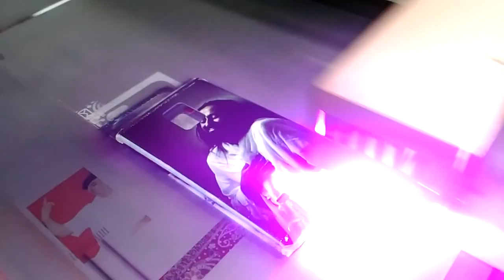Mobile Case Printing Machine In Mizoram , Sikkim , Nagaland , Manipur , Goa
Now Get Dual Head Mobile Case Printing Machine In Mizoram , Sikkim , Nagaland , Manipur , Goa and in rest of India. Presented by Only Axis Enterprises

1. Smart function of printing white base and color images together.

2. Modern design, easy operation & convenient maintenance.

3. Advance Ink Tank system with electronic level sensors

4. Equipped with white ink shaking motors.

5 Print Head Protection with automatic height sensor.

6. Automatic head cleaning function prevents print head clogging.

7. Suitable for printing Ceramic Tiles, Corporate gifts, Sun Boards, leather and personalized gift items.

8. Dual Head Printing Technology With Double Speed

9.Can print on Leather, Plastic, Wood, Glass, Metal, Ceramic Tiles, PVC, Acrylic, Mug, Cup, Glass and Jeans Patches etc.

StumbleUppon

Google Plus

blogger

So Contact Now To Vironika for this Latest Mobile Case Printing Machine In India.